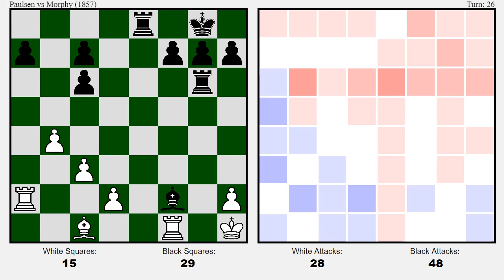Paulsen vs Morphy (1857) Visualized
1. e4 e5 2. Nf3 Nc6 3. Nc3 Nf6 4. Bb5 Bc5 5. O-O O-O 6. Ne5 Re8 7. Nc6 dc6 8. Bc4 b5 9. Be2 Ne4 10. Ne4 Re4 11. Bf3 Re6 12. c3 Qd3 13. b4 Bb6 14. a4 ba4 15. Qa4 Bd7 16. Ra2 Rae8 17. Qa6 Qf318. gf3 Rg6 19. Kh1 Bh3 20. Rd1 Bg2 21. Kg1 Bf3 22. Kf1 Bg2 23. Kg1 Bh3 24. Kh1 Bf2 25. Qf1 Bf1 26. Rf1 Re2 27. Ra1 Rh6 28. d4 Be3 0-1